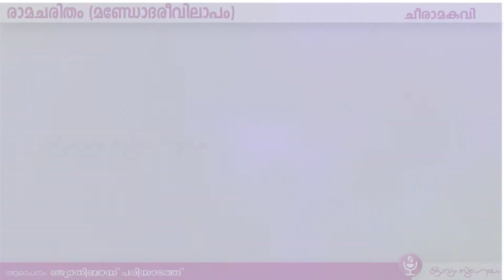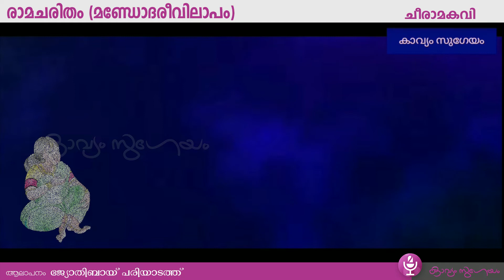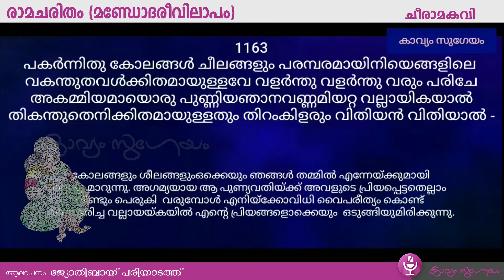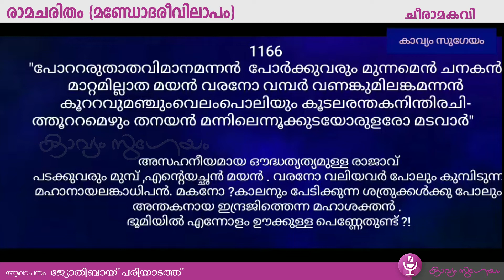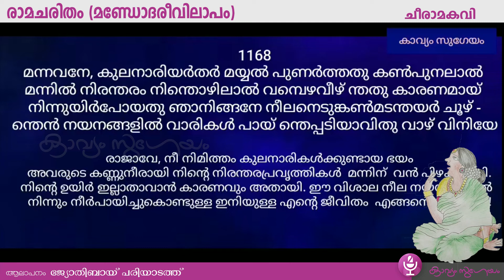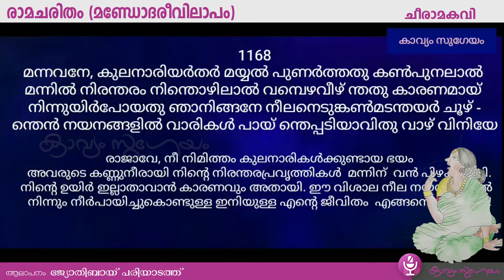മണ്ഡോദരീവിലാപം | രാമചരിതം|Ramchariaham | ചീരാമകവി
വെച്ചുമാറുന്ന പെൺ ജീവിതങ്ങൾ
രാമയണകഥയുടെ അടിസ്ഥാന ആഖ്യാനം   നമ്മൾക്ക് വാൽമീകിരാമായണമാണ്  . ഈ കഥ ഭാഷാന്തരങ്ങളിലും ദേശാന്തരങ്ങളിലും കാലാന്തരത്തിലും പലതരത്തിലുള്ള ആഖ്യാനദേദങ്ങൾ വഹിക്കുന്നുണ്ട്. അതുകൊണ്ടു തന്നെ വളരെ ഗഹനവുമായ പഠനങ്ങൾക്കും വ്യഖ്യാനങ്ങൾക്കും പാഠ നിർമ്മിതികൾക്കും ഈ കഥ കാരണമാകുന്നുണ്ട് .   വിവിധ കഥാ സന്ദർഭങ്ങൾ അതു പറഞ്ഞുപോകുന്ന സമൂഹങ്ങൾക്കും പ്രദേശങ്ങൾക്കുമനുസരിച്ച് പരിണാമവിധേയമാകുന്ന അനുഭവമാണ് പൊതുവേ കാണുന്നത്. കഥപറച്ചിലിലെ  ഇത്തരം വ്യതിയാനങ്ങളായിരിക്കണം അനവധി രാമായണങ്ങൾ ഉണ്ടാവാൻ കാരണവും. എല്ലാം വായിക്കാൻ ആയില്ലെങ്കിലും മലയാള കവിതയിലെ രാമായണങ്ങളിൽ രാമചരിതം മുതൽ അദ്ധ്യാത്മരാമായണം വരെയും വാൽമീകി രാമായണ ഭാഗങ്ങളോടൊപ്പം കമ്പരാമായണത്തിൽ നിന്നുള്ള ചില സന്ദർഭങ്ങളും വായിക്കാനായതിനെ മുൻനിർത്തി   നായകൻ - പ്രതിനായകൻ എന്ന പോലെ ഒരു നായിക പ്രതിനായിക ദ്വന്ദം ഉണ്ടോ രാമായണത്തിൽ എന്ന ഒരന്വേഷണത്തിനു ശ്രമം നടത്തിയതിലെ ചില നിരീക്ഷണങ്ങൾ പങ്കു വെയ്ക്കാം.
ഈ വെവ്വേറെ രാമായണങ്ങളിൽ സീതയുടെ പാത്രനിർമ്മിതി ഏറെക്കുറെ സാമ്യപ്പെട്ടിരിക്കുന്നുവെങ്കിലും  മണ്ഡോദരി ഇവയോരോന്നിലും പെരുമാറ്റത്തിൽ വ്യത്യസ്തയായി കാണപ്പെടുന്നുണ്ട്.  വാൽമീകിരാമായണത്തിൽ കവി സൗന്ദര്യത്തിൽ  മണ്ഡോദരിയെ സീതയോട് സദൃശപ്പെടുത്തുന്ന ഒരു ശ്ലോകമുണ്ട്. (സുന്ദരകാണ്ഡം ശ്ലോകം 53)രാവണന്റെ അന്തപ്പുരത്തിൽ ഉറങ്ങിക്കിടക്കുന്ന സുന്ദരിയായ മണ്ഡോദരിയെ ക്കണ്ട് ഹനുമാൻ സീതയാണ് എന്നുറപ്പിച്ച് സന്തോഷിക്കുന്നതാണത്. ഗുണഭദ്രന്റെ ഉത്തരപുരാണത്തിൽ  മണ്ഡോദരിയെക്കുറിച്ചുള്ള ഒരു കഥയിൽ സീതയുടെ അഗ്നിശുദ്ധിപരീക്ഷണം പോലെ  മണ്ഡോദരിയുടെ അനുഭവത്തിനുള്ള ഒരു സാമ്യം ഫാദർ കാമിൽ ബുൽക്കേയുടെ രാമകഥ പറയുന്നുണ്ട്. ജാരസംസർഗ്ഗ ദോഷം ആരോപിച്ച് രാവണൻ മണ്ഡോദരിക്കുവേണ്ടിയും ശുദ്ധി പരീക്ഷയ്ക്കായി അഗ്നി ജ്വലിപ്പിച്ചു എന്നാണ് അത്.
സൗന്ദര്യം, പാതിവ്രത്യം ഇതിലൊക്കെയും സീതയ്ക്കൊപ്പമാണ് താനെന്ന അഭിമാനത്തോടൊപ്പം പദവികൊണ്ടും ധനം കൊണ്ടും   സീതയിലും എത്രയയോ ഉയർന്നവളാണെന്ന അഹംബോധവും മണ്ഡോദരിക്കുണ്ടായിരുന്നു. അതേസമയം സീതയെ പുണ്യചരിതയെന്ന് മനസ്സുകൊണ്ട് മണ്ഡോദരി നമിക്കുന്നുമുണ്ട്. ഗുണമ്പൂർണ്ണയും ദേവീഭാവമുള്ളവളുമായ സീതയിൽ നിന്ന് മണ്ഡോദരി പിന്നെങ്ങനെയാണ് വ്യത്യസ്തയാവുന്നത്. ?ഭർത്താവിന്റെ യാതൊരു വിധത്തിലുള്ള ദുഷ് ചെയ്തികൾക്കും കൂട്ടുനില്ക്കാതെ അപഥത്തിലാണ് സഞ്ചാരം എന്നു തോന്നുന്ന മാത്രയിൽ    നീക്കങ്ങളിലെല്ലാം  മുന്നറിയിപ്പു കൊടുത്ത്  തിരുത്താൻ ശ്രമിച്ച്  അതു കൂടിയാണ്    ശരിയായ പത്നീധർമം എന്ന് വിശ്വസിക്കുന്നവളാണ് ഏതാണ്ട് എല്ലായിടത്തും. എങ്കിലും  സീതയെ ഭർത്താവിനായി പാട്ടിലാക്കാൻ ശ്രമിക്കുന്ന മണ്ഡോദരിയെയും ,ശൂർപ്പണഖ എന്ന ഭർതൃ സഹോദരിയിൽ  തന്റെ വൈധവ്യത്തിന്റെ കാരണം ആരോപിക്കുന്ന മണ്ഡോദരിയെയും  ചില  രാമായണങ്ങളിൽ വായിച്ചിട്ടുണ്ട് . തന്നെത്തന്നെയും തന്റെ  മക്കളേയും കുരുതികൊടുത്ത രാവണനോടുള്ള ക്രോധം ,ഭർത്തൃമതി ആയി ജീവിച്ച കാലത്തെ സൗഭാഗ്യങ്ങളെ ച്ചൊല്ലിയുള്ള നഷ്ടബോധം  സീതയോടു തോന്നുന്ന അലിവും, മതിപ്പും ഉള്ളപ്പോൾ തന്നെ തനിക്കുപ്പെട്ടതെല്ലാം സീതയ്ക്ക് ഇരട്ടിയായി തിരിച്ചു കിട്ടുന്നുവല്ലോ എന്ന അസൂയ കലർന്ന സങ്കടം ഇതൊക്കെ പ്രകടിപ്പിക്കുന്ന ഒരു സാധാരണ സ്ത്രീ മാത്രമാകുന്നു രാവണവധത്തിൽ വിലപിക്കുന്ന മണ്ഡോദരി.
വാൽമീകിയും കണ്ണശ്ശനും കോവളം കവികളും എഴുത്തച്ഛനുമൊക്കെ വളരെ വിശദമായി വർണ്ണിച്ച മണ്ഡോദരീ വിലാപം എന്ന രാമായണഭാഗം വളരെ ചുരുക്കിയും എന്നാൽ ഒരു പെണ്ണ് മറ്റൊരു പെണ്ണിനോട് എങ്ങനെയാണ് ദു:ഖസന്ദർഭങ്ങളിൽ സാത്മ്യപ്പെടുന്നത് എന്നു കാണിക്കും വിധവുമാണ്  രാമചരിതകാരൻ ചീരാമകവി യുദ്ധകാണ്ഡം നൂറ്റിയാറാം പടലത്തിൽ പതിനൊന്നോളം പാട്ടുകളിൽ മണ്ഡോദരിയെ എഴുതിയിരിക്കുന്നത്. .
എനിക്കിനി ഞാനുള്ളനാൾ മുറയേയിരാമനെയും പിരിഞ്ഞിന്നകരിൽ
തനിച്ചിരുന്നെവ്വണ്ണം മൈതിലി മാൽ തരത്തിതിതിർക്കുമുൻ തന്നളവും
കനത്തമനത്തനളായ് നിന്നുടൻ കഴിന്തനനാളടിയേനെങ്ങനേ
ഇനിപ്പമിരിന്തതതായ് ന്തതവൾക്കിരണ്ടുമെമ്മിൽപ്പകർന്നോമിരിവോം
 പകർന്നിതു കോലങ്ങൾ ചീലങ്ങളും പരമ്പരമായിനിയെങ്ങളിലെ
വകന്തുതവൾക്കിതമായുള്ളവേ വളർന്തു വളർന്തു വരും പരിചേ
അകമ്മിയമായൊരു പുണ്ണിയഞാന വണ്ണമിയറ്റവല്ലായികയാൽ
തികന്തുതെനിക്കിതമായുള്ളതും തിറംകിളരും വിതിയൻ വിതിയാൽ -
(രാമനെയും പിരിഞ്ഞു സീത തനിച്ച്  ഈ നഗരത്തിൽ എത്രമേൽ ദുഃഖം അനുഭവിച്ചോ അത്രമേൽ കനത്ത ദു:ഖം തന്നെ ഇനി എനിക്കും. നിന്റെ കൂടെ കഴിഞ്ഞ് ഞാൻ സന്തോഷിച്ച ആ നാളുകൾ ഇനി അവളുടേതാവുന്നു . രണ്ടു പേരും പരസ്പരം വെച്ചു മാറുന്നു .കോലങ്ങളും ശീലങ്ങളുംഒക്കെയും ഞങ്ങൾ തമ്മിൽ എന്നേയ്ക്കുമായിവെച്ചു മാറുന്നു. അഗമ്യയായ ആ പുണ്യവതിയ്ക്ക് അവളുടെ പ്രിയപ്പെട്ടതെല്ലാം വീണ്ടും പെരുകി  വരുമ്പോൾ എനിയ്ക്ക് വിധി വൈപരീത്യം കൊണ്ട് വന്നു ഭവിച്ച വല്ലായയ്കയിൽ എന്റെ പ്രിയങ്ങളൊക്കെയും  ഒടുങ്ങിയുമിരിക്കുന്നു. )
നായികയും  പ്രതിനായികയും ആണുങ്ങളുടെ  അഹന്താ വിനോദങ്ങളിൽ ഇങ്ങനെ എന്നും തമ്മിൽ വെച്ചു മാറുന്ന പദവികളാണ്. ആത്യന്തികമായി ദുഃഖാനുഭവങ്ങളുടെ തീച്ചൂളകളിൽ ഉരുകിയെത്തിയവരാണ് ഐശ്വര്യം തിരിച്ച പിടിക്കുന്നവർ പോലും . യുദ്ധങ്ങൾ അവ ധർമ്മയുദ്ധങ്ങളാണെന്ന പ്രതീതി തരുമ്പോഴും നഷ്ടം അനുഭവിക്കുന്നത്. ഇതിലൊന്നും നേരിട്ടിട പെടാതെ യിരിക്കുന്ന സ്ത്രീകളടക്കുള്ള  നിർദ്ദോഷികളുമാണ്. ഇതിഹാസങ്ങളിലും പുരാണങ്ങളിലും വിവരിക്കുന്ന യുദ്ധങ്ങളുടെ കഥകൾ നൽകുന്ന സന്ദേശങ്ങൾ ഇതും കൂടിയാവണം.